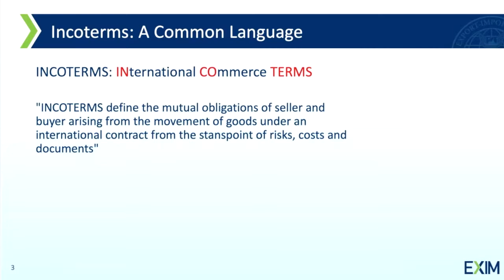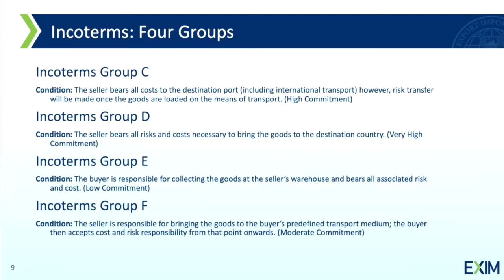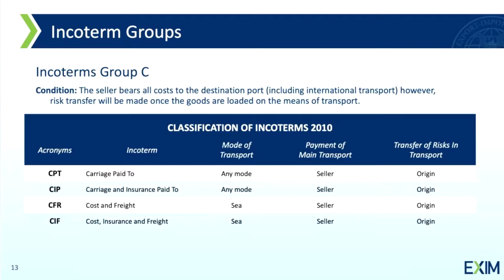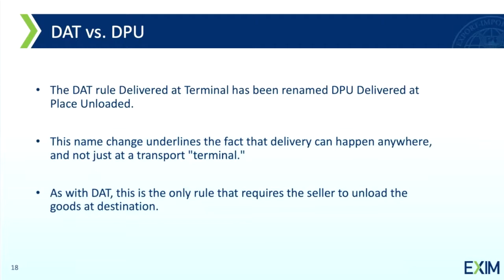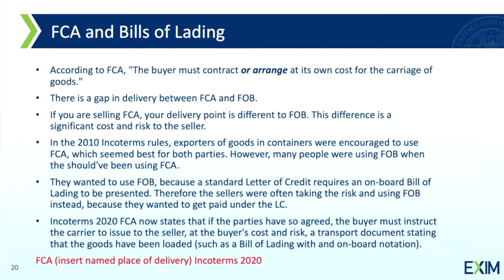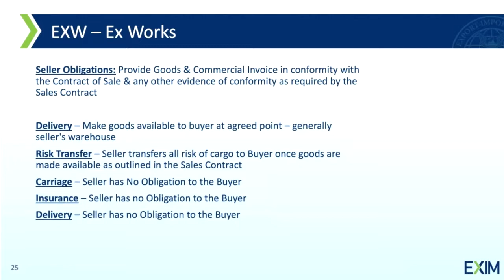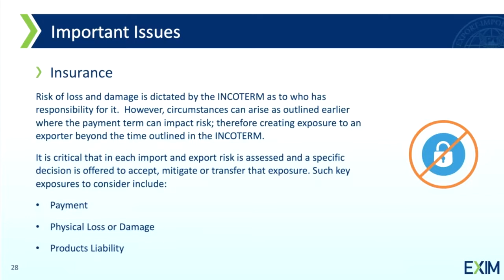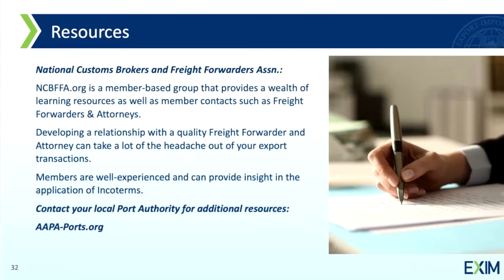Small Business Track Incoterms A Common Language for International Sales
2020 EXIM Annual Conference